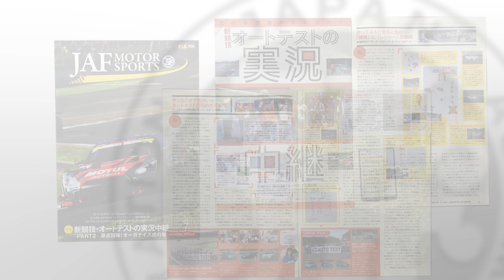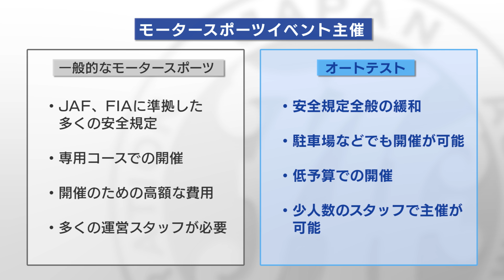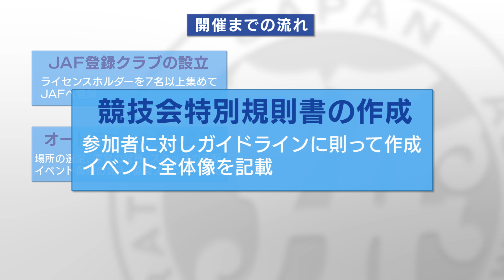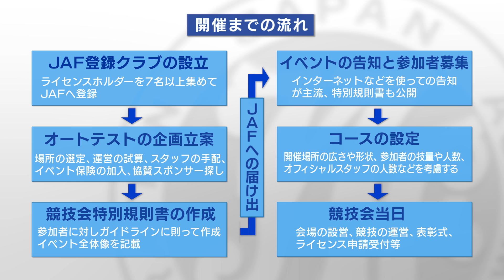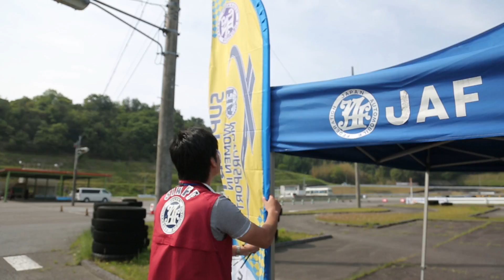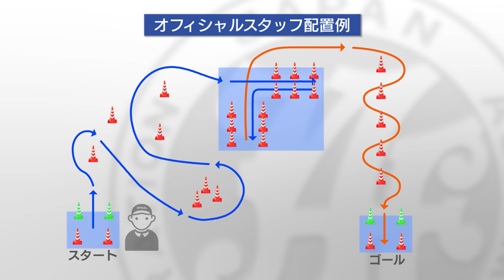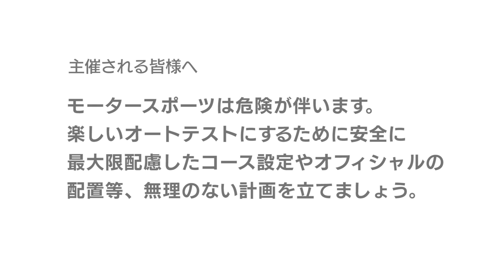JAFオートテスト主催者になるために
開催までのプロセスや参加者へのケアなど、主催したい方の「知りたいこと」をダイジェストでまとめたスペシャルムービーです！

■チャプター
00:00　オープニング
00:46　オートテストとは？
01:31　参加の条件
02:17　モータースポーツに興味をもったら？モータスポーツイベント主催について
03:38　クローズド格式イベント開催までの流れ
06:05　クローズド格式イベント主催者の1日の流れ
10:28　主催者インタビュー
11:37　参加者インタビュー
13:00　エンディング

ーーー
■JAF 公式YouTube　JAF Channel